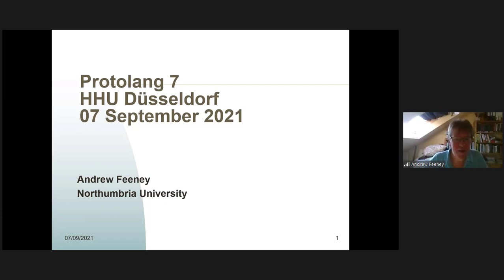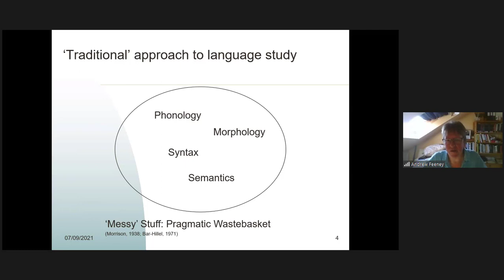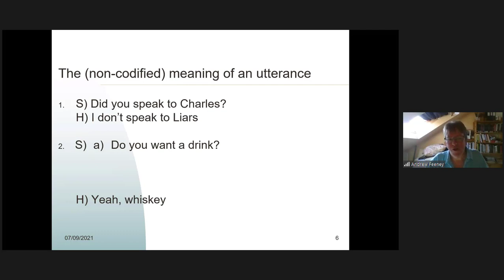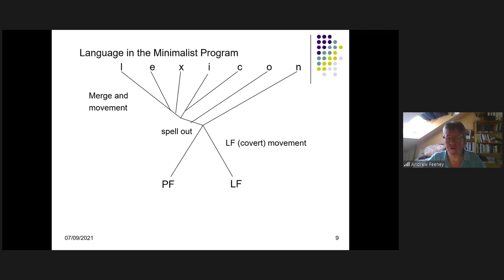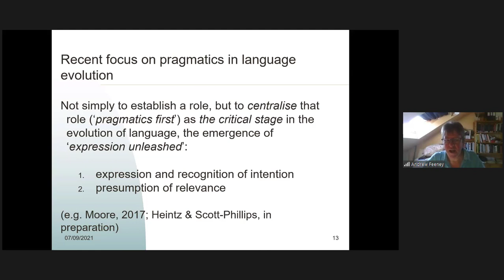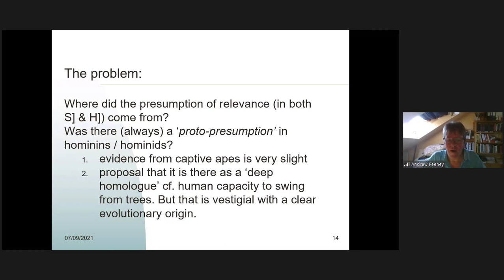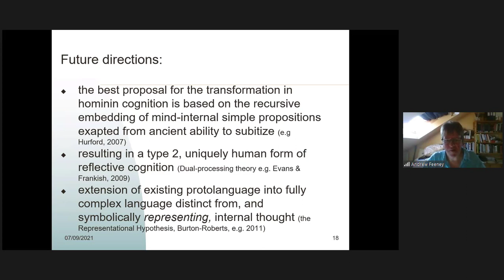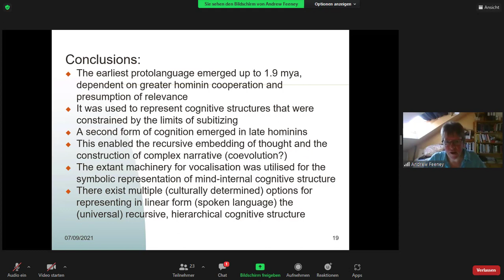Andrew Feeney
Andrew Feeney: Can pragmatics account for unleashed expression?